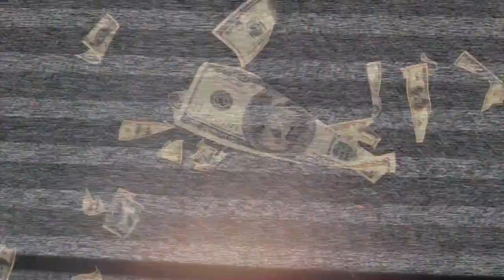КАЛЬЯН ЗА 70000 РУБЛЕЙ MAKLAUD TOMBSTONE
Tombstone от Maklaud для тех, кто понимает, что к чему.

Место сьемки:
KAK NADO BAR MOSCOW
Кутузовский пр. 12с1